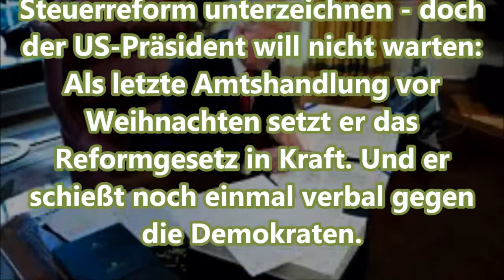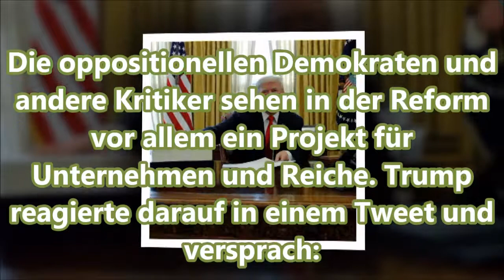Trump setzt Steuerreform in Kraft